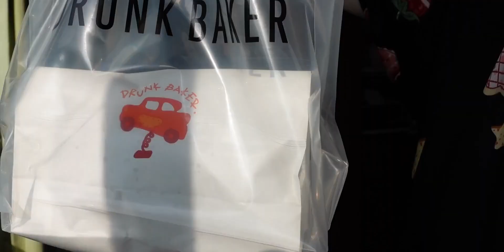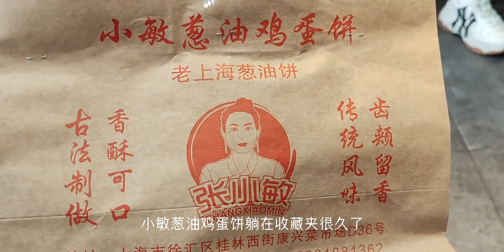不愧是浦东之光丨恰巴塔丨东北酸菜培根麦穗丨抹茶大饼丨酥皮鲜肉月饼丨葱油鸡蛋饼 上海探店 第②〇⑤期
初冬时节·美食治愈季,面包,必剪创作,上海探店,2023热门年度盘点